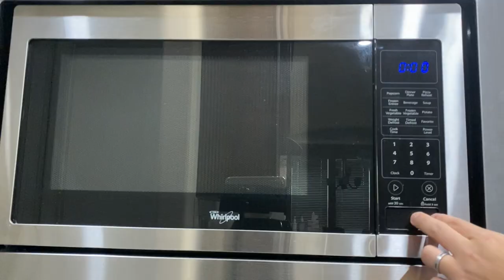Blinding Lights (Microwave Cover)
THE WEEKND